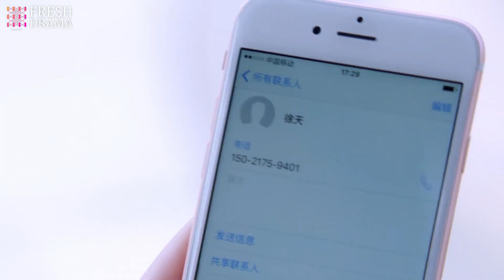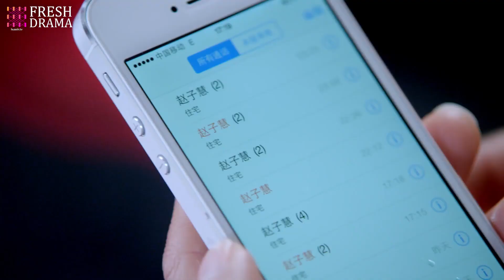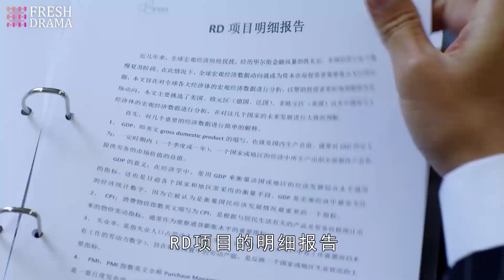【Multi-sub】Love Affair with Mr. Wrong EP10 | Ying Er, Fu Xinbo | CDrama Base